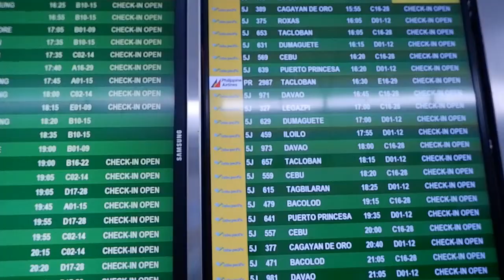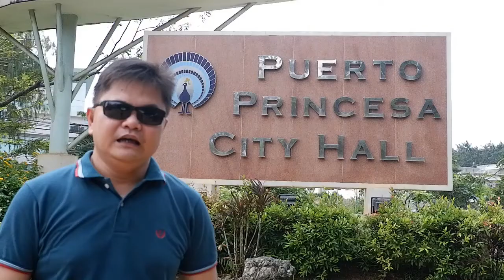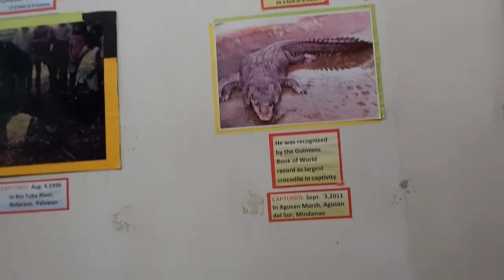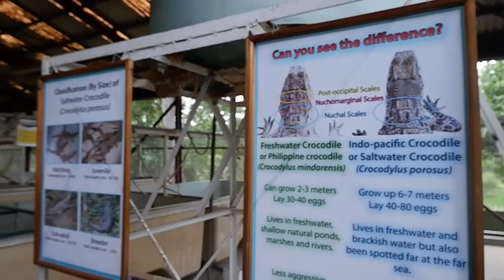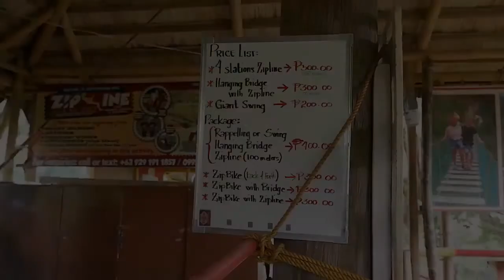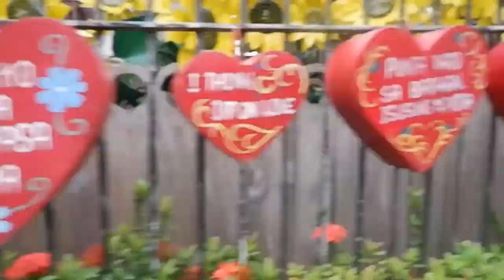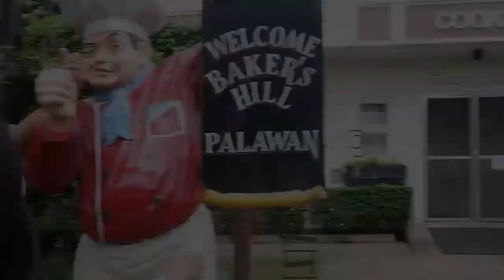MTV Vlog 5 Palawan Adventure